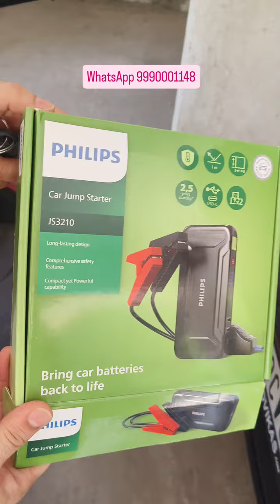Car Jump Starter Phillips 💪Car Battery Problem Solution 😱 Car Battery 🔋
Royal Car Accessories Karol Bagh
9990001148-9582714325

modified baleno 2024, baleno projectors,
Suzuki baleno 2024 nexa baleno,  accessories 2024, baleno interior kit 2024, baleno best quality seat covers, mittra on wheels, baleno facelift 2024, ambient light maruti nexa baleno 2024, rear spoiler suzuki baleno 2024 rear guard, 2024 baleno modified, Baleno 2024 360, Baleno 2023, Maruti Baleno 2023, Baleno 2023 model, Baleno 2024 Nexa accessories, Baleno 2023 accessories, Baleno 2023 chrome accessories, Baleno 2024 diggy chrome, Baleno base model 2024 modification, Baleno modification, Baleno modified 2024,
Baleno projectors, Baleno sigma 2024 modification, Baleno sigma accessories,
Flaoting drI, New baleno 2024 modified,
maruti baleno dualjet review, new model baleno 2024, new model india rahul singh, rahul singh baleno, baleno base model got top model, speedometer baleno, speedometer detailed review car modification, baleno base model converted into top model, baleno next level modified, baleno fully modified, baleno next level interior baleno meter review, baleno speedometer hidden features baleno 2024 upgraded music system suzuki baleno 2024 baleno 2024 launch date baleno 2024 chrome accessories, Nexa genuine accessories for baleno sigma 2024 baleno 2024 ambient light app control, New maruti baleno 2024 modification, 9 inch frame, 2024 Baleno modified baleno 2024 accessories, 2024 baleno sigma modified, baleno 2024 delta, baleno sigma to alpha plus baleno 2024
2024 maruti suzuki baleno, baleno 2024 new model, baleno alpha 2024, maruti suzuki baleno facelift 2024, maruti suzuki baleno, 2024 suzuki baleno, baleno base model 2024,
baleno top model 2024, modified baleno delta 2024, baleno delta 2024, baleno sigma modified,  maruti suzuki baleno modified,